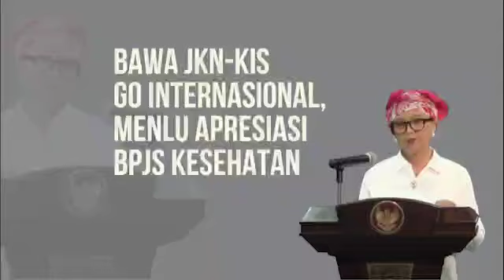BAWA JKN-KIS GO INTERNASIONAL, MENLU APRESIASI BPJS KESEHATAN